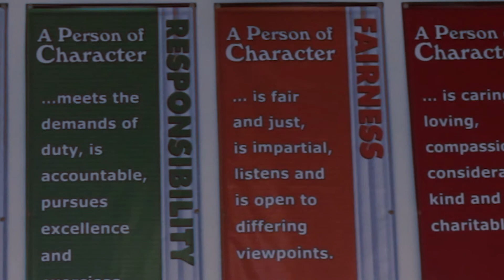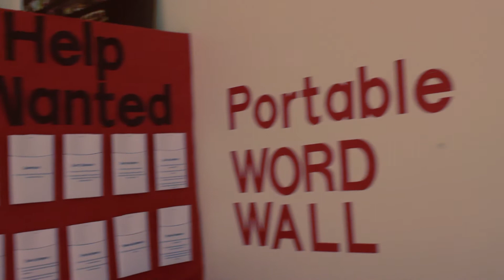Skyline K 8 Video